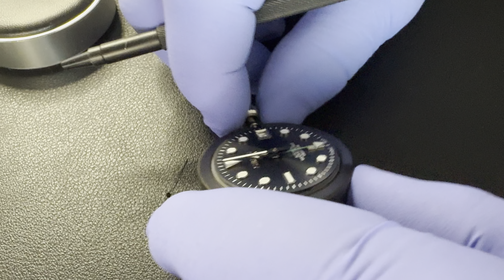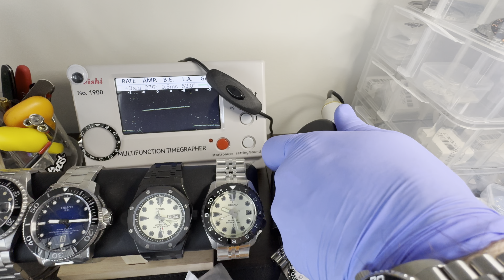Joker Watch GMT Hand Change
Mr. Tyler, a loyal follower, reached out and asked me to change the GMT hand on the Joker watch I have for sale. Thank you! I think people don't realize this is an option, and I bet they keep scrolling looking for the perfect piece. We can always figure something out for you.

Higher-grade membership gives you higher discounts on my website!

Here is my website where you can find most of the watches that I make. You can also reach out for custom work.

00:00 Introduction & Plan
02:50 Hand Swap
13:39 Re-Caseing
16:30 Timegrapher